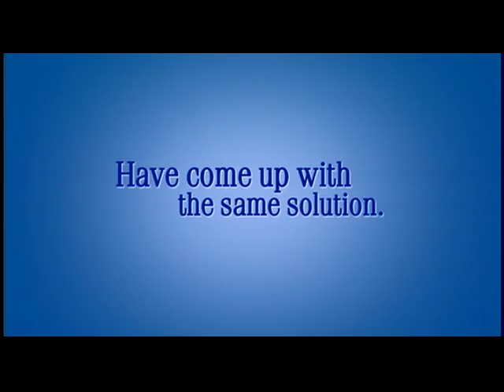'The Holiday' Interview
Scott Huver interviews Cameron Diaz, Nancy Meyers, and Kate Winslet.